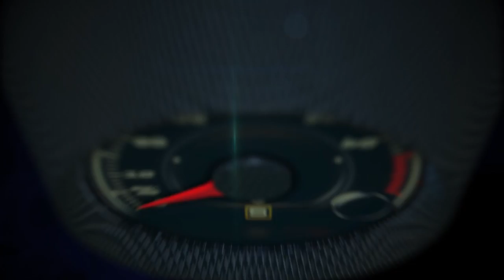2016 FIAT 500X presentation by Jason Stoicevich